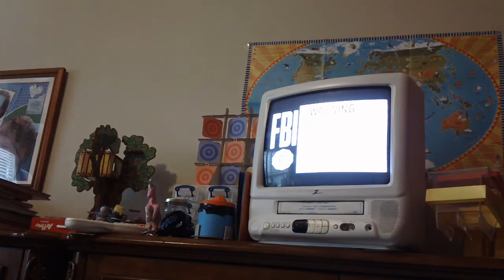Opening To You've Got Mail 1999 VHS